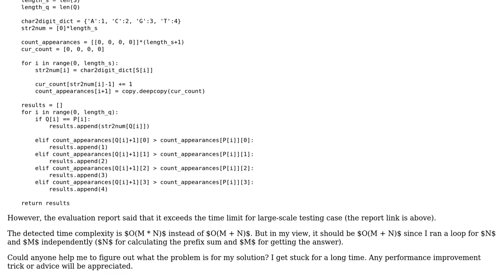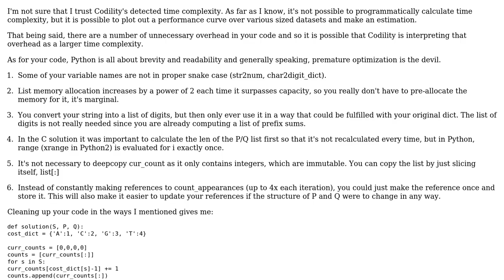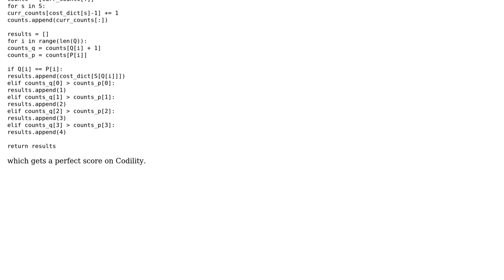Code Review: Genomic Range Query in Python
With thanks & praise to God, and with thanks to the many people who have made this project possible! | Content (except music & images) licensed under CC BY-SA | Music | Images & others | With thanks to user sivan shani user mochi user Jamal and the Stack Exchange Network Trademarks are property of their respective owners. You are responsible for your own actions.